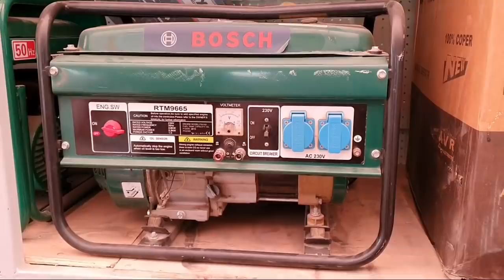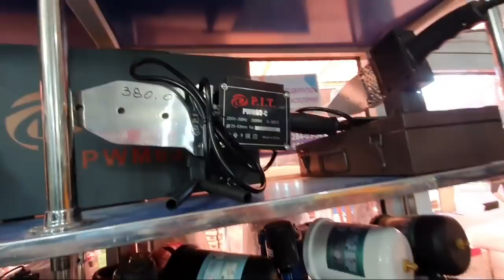ELEKTR BOZOR NARXLARI 2020-YIL IYUN FARG'ONA POLSHA BOZOR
Мол, Кой, Товук Бошкалар Учун Телеграм Озбек Чорва Каналимиз👉👉👉